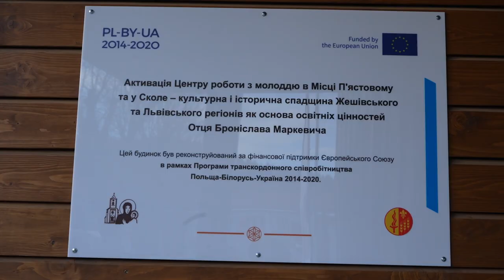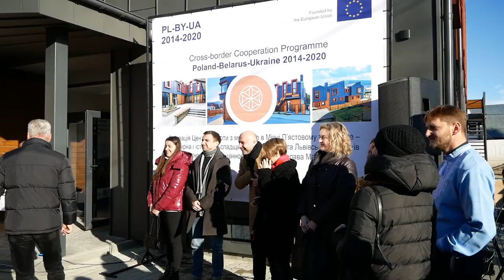Відкриття Центру роботи з молоддю ім. св. Йоана Павла ІІ у Сколе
28 листопада, у м. Сколе відбулася активація Центру роботи з молоддю ім. св. Йоана Павла ІІ. Центр було створено в рамках Програми транскордонної співпраці Польщі та України, як поєднання культурної та історичної спадщини Жешівського та Львівського регіонів. Реконструкцію будівлі було здійснено за фінансової підтримки Європейського Союзу.

На урочистому відкритті Центру св. Йоана Павла ІІ був присутній архієпископ Мечислав Мокшицький. Митрополит Львівський поблагословив приміщення, які будуть місцем зустрічей і розвитку дітей та молоді, а згодом, як і планувалося, стануть теж місцем проведення міжнародних культурних та освітніх заходів.

У підсумковій конференції взяли участь представники обласної та місцевої влади, а також представники Генерального Консула РП в Україні. Присутні бути українські координатори проєкту від Спільного Технічного Секретаріату Програми Транскордонного Спіробітництва та представники польських партнерів з Місця Пястового (Польща) – генеральний економ Згромадження Святого Архангела Михаїла.

Настоятель парафії Семи Страждань Матері Божої у м. Сколе о. Матеуш Ґрохля, під опікою якого буде діяти Центр, подякував усім залученим до фінансування, будівництва і сприяння усім супутнім процесам, за їхній вклад у появу такого осередку, який буде служити місцем зустрічей, спілкування та розвитку місцевої молоді та дітей.
На завершення конференції архієпископ Мечислав Мокшицький вручив відзнаки заслуженим особам, завдяки зусиллям та праці яких, попри труднощі та виклики часу, був реалізований цей проєкт.